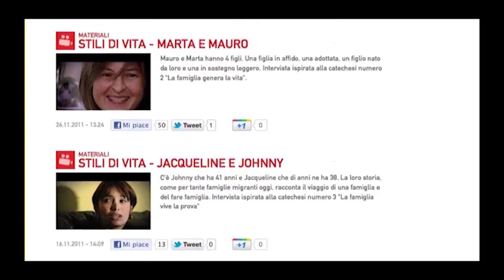Thế giới nhìn từ Vatican 13/1 - 20/01/2012